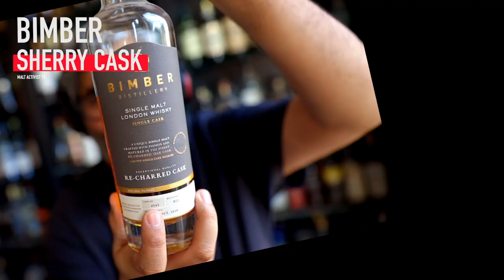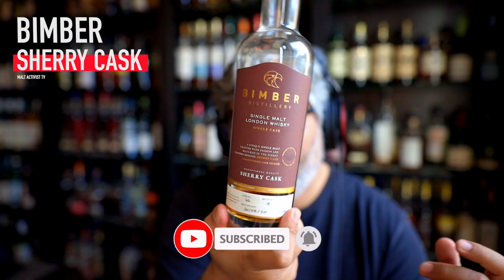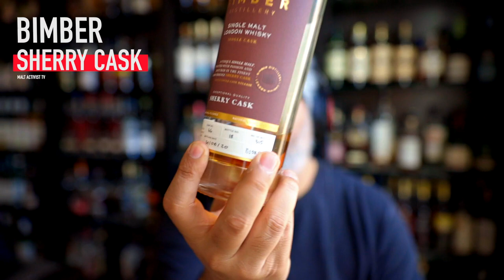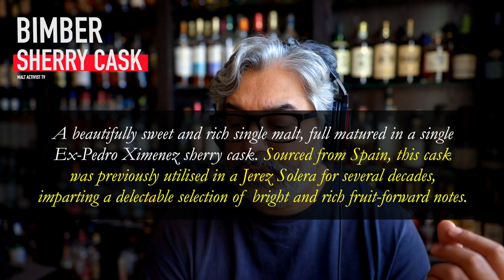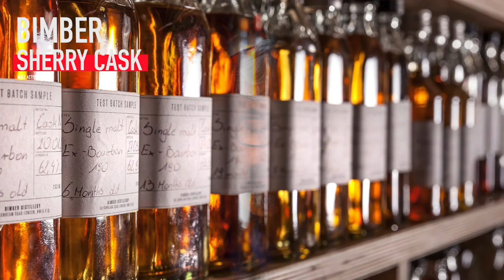BIMBER PX-Sherry Single Cask SINGLE MALT WHISKY Review by The Malt Activist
Here we go!!! Happy New Year and it's good to be back. In our first video of 2023 we review this young English distillery that is making waves in the whisky world.

We're of course talking about BIMBER Distillery. In our glass today is the Bimber Single Cask Single Malt Whisky matured exclusively in PX Sherry Casks. Enjoy!

TIMESTAMPS
00:00 INTRO
01:26 INITIAL THOUGHTS
10:29 THE TASTING
15:33 FINAL THOUGHTS

"whiskey", "types of whiskey", "whiskey brands", "whiskey production", "whiskey history", "whiskey tasting notes", "whiskey recipes"